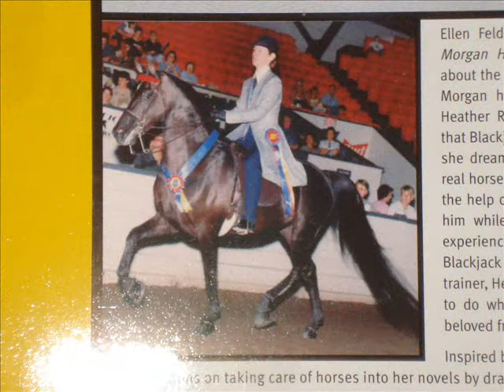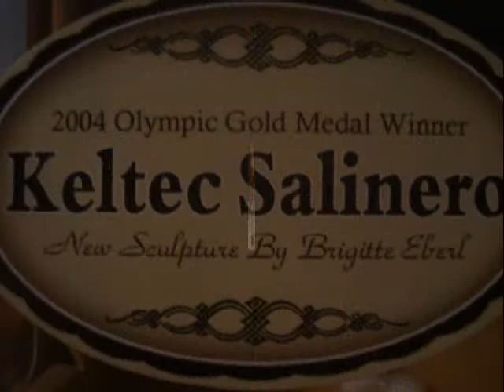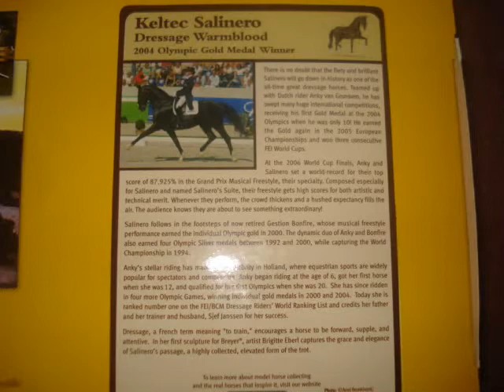More New Breyers!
I waited till i got one more to make this vid, I've had the first 3 breyers for a while. Yes 5 new breyers join my herd! yay!!!
*The first one is Moonbean he didn't come with a cool name lable*

The Herd So Far:
Goffert 369
Treasured Move
Casper
Smart Chic Olena
Milton
Moonbean
Blackjack
Bluegrass Bandit
Teddy O' Conner
Keltic Salinero

And the list will get bigger ^.^

Song: It's Still Rock And Roll To Me